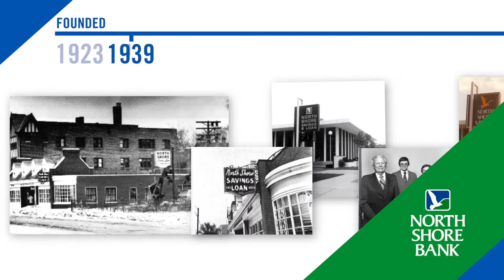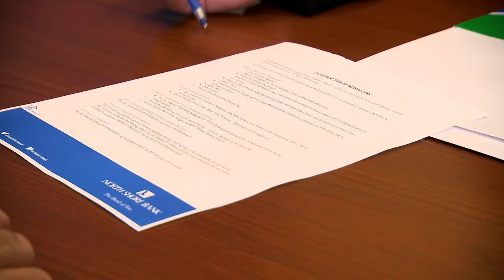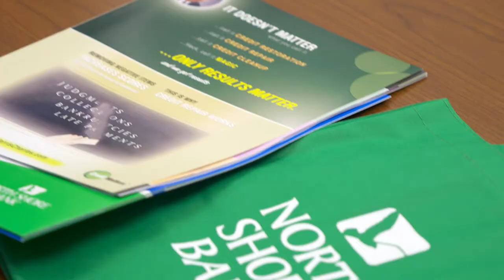Achieve With North Shore Bank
At North Shore Bank, stability and strength run deep. And so do relationships that are built on trust. People are the North Shore Bank advantage.

It’s a place where people bank on their futures. We let our customers and clients live their dreams. Let us help you, too.

Learn why we think our customer is our boss.